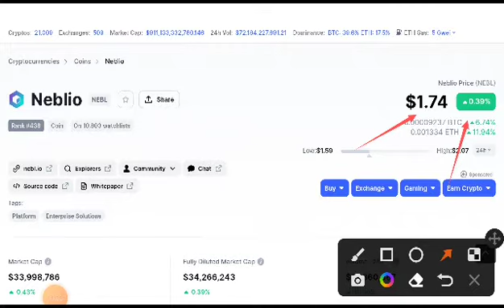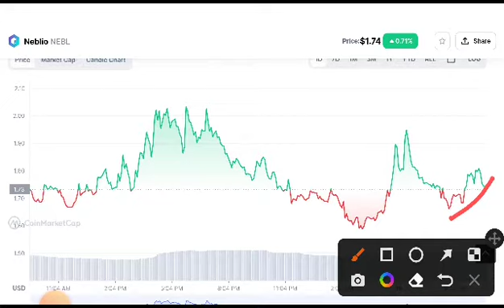NEBL Coin Next Target! Neblio Price Prediction! Nebl coin News Today